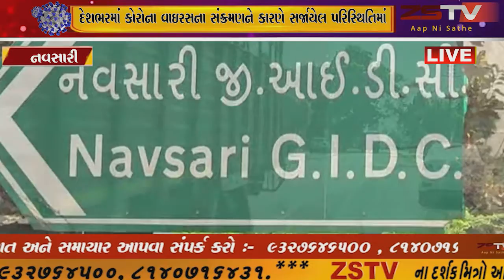દેશભરમાં કોરોના વાઇરસના સંક્રમણને કારણે સર્જાયેલ પરિસ્થિતિમાં સરકાર